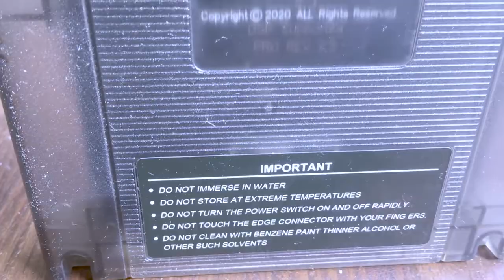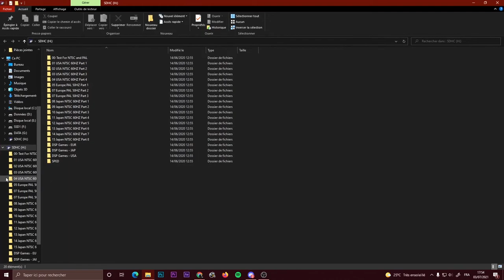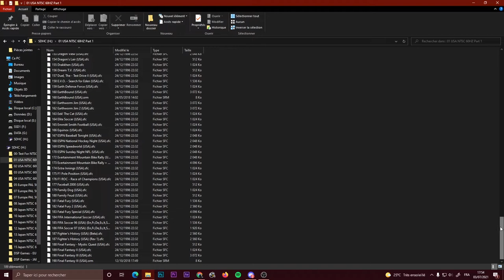🎮 SUPER EVERDRIVE 🎮 (version Ali Express) FIRST LOOK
Petite vidéo de présentation du Super Everdrive version Ali Express produit assez peu présenté sur YouTube,
Ceci est une review non  exhaustive, du coup si vous avez des questions n'hésitez pas à les poser en commentaire j'y répondrai avec plaisir

Boitier d'acquisition